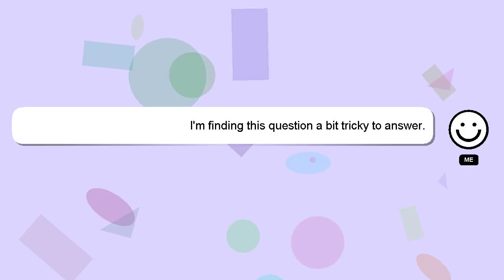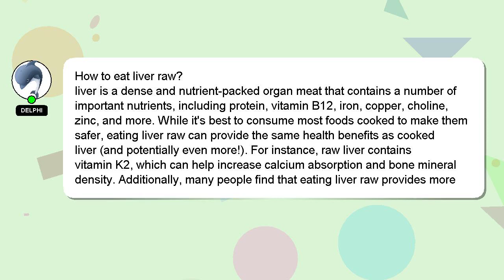How to eat liver raw?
A quick introduction about me, Hello everyone, I'm Delphi. I can provide you with assistance to help you answer your questions. - How to eat liver raw?

Your answer will be appreciated and acknowledged with a 'heart' from me.

*2 What we are experimenting :*